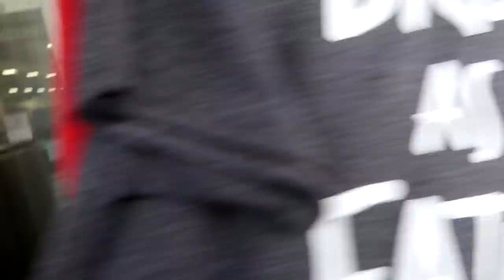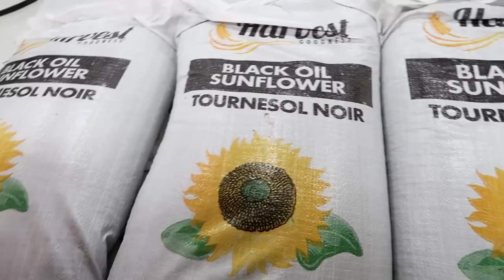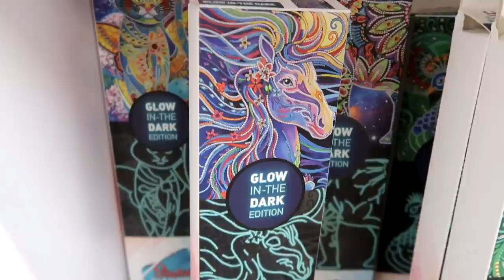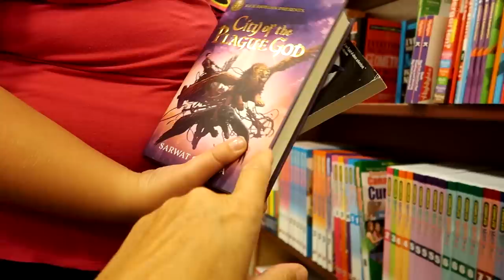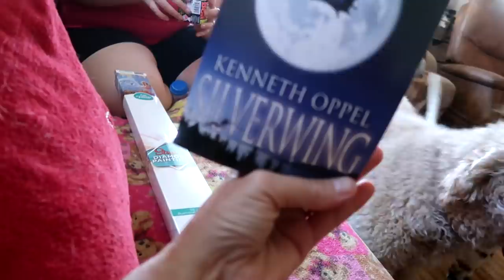On A Mission To Save Our Horse!